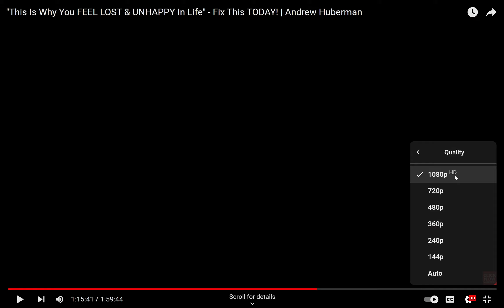"Вот почему Вы ЧУВСТВУЕТЕ СЕБЯ ПОТЕРЯННЫМ И НЕСЧАСТНЫМ" - Исправьте Это СЕГОДНЯ! | Эндрю Губерман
Эндрю Хуберман - нейробиолог из Стэнфордского университета, который руководит лабораторией Хубермана, которая изучает, как функционирует мозг, как он меняется в результате переживаний и как восстанавливать мозг после травмы или болезни. За свою карьеру Эндрю внес множество важных вкладов в области развития мозга, пластичности мозга, регенерации и восстановления нервной системы.

Он получил множество наград и признаний за свои исследования и публикации, в том числе премию стипендиата Фонда Макнайта в области неврологии, премию биомедицинского стипендиата от благотворительных фондов Пью и премию Когана за исследования в области зрения и офтальмологии.

Помимо того, что доктор Эндрю является штатным профессором нейробиологии и офтальмологии в Стэнфордском университете, он блестящий нейробиолог и преподаватель — он превосходно объясняет сложные концепции таким образом, чтобы обычные люди могли их понять и использовать нейробиологию для улучшения своей жизни!

Цель Эндрю - понять, как мозг позволяет нам ощущать, оценивать и реагировать на окружающий мир. Он активно работает над методами восстановления связей между глазами и мозгом у людей, страдающих заболеваниями, приводящими к ослеплению, а также исследует эмоции и то, как они управляют поведением.

У нас была фантастическая беседа на самые разные темы! На самом деле, я так прекрасно провела время, разговаривая с Эндрю, что мне пришлось разделить это интервью на две части! Обязательно настройтесь в эту среду, чтобы услышать вторую половину интервью!

В этой первой части мы поговорим о том, как справиться с депрессией, о положительных последствиях стресса, о науке надежды и о многом другом!
Перевод подкаста Школы Величия с Эндрю Губерманом на русский.